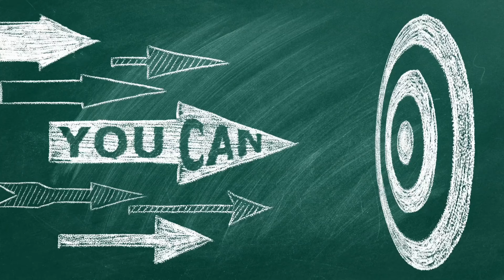Unbelievable Journey 77th Day of Hanuman Chalisa 108 Day Challenge!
The basic idea behind creating this channel is to help you Learn & Chant Hanuman Chalisa on your own.
In today's video, we continue our journey with the Hanuman Chalisa for 108 days straight!

As Hanuman Chalisa is considered a potent tool for Overcoming Obstacles, Fears, and Challenges in one's life; it is often recited by those seeking Lord Hanuman's Help and Guidance during challenging times. Its verses are filled with Inspiring messages about Courage, Devotion, and The Power of Faith. Thus, it is one of the most loved hymns among Hindus worldwide.

The hymn is typically recited or sung as part of the daily prayers and It is believed to confer Blessings, Protection, and Spiritual well-being to those who recite it with all Sincerity and Devotion.

Enjoy Learning Hanuman Chalisa & Start Chanting it on your own.
Wishing you all the Best in the learning process...
Keep Going !!

Best Regards
Team Hanuman Chalisa Offical

Hanuman Chalisa,
Hanuman Chalisa in Hindi
Hanuman Chalisa Bhajans
Chalisa Hanuman
Hanuman
Chalisa
Hanuman Ji Ki Chalisa

Thanks !!